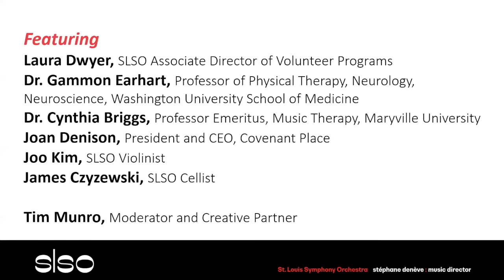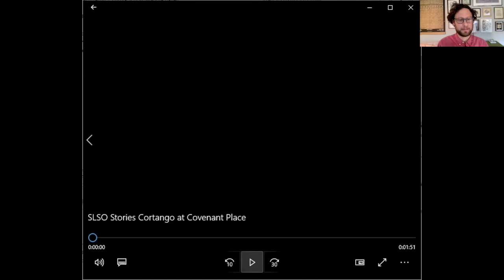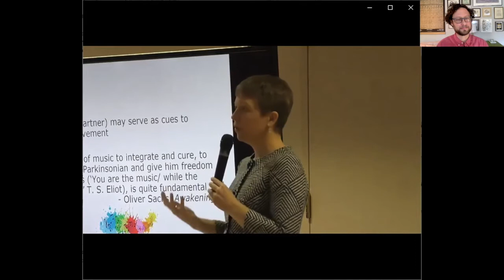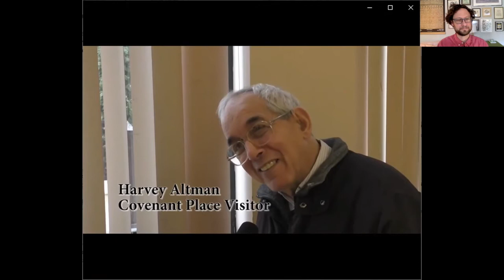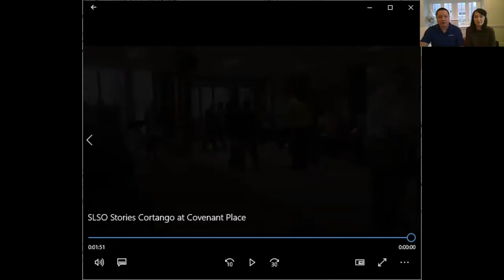St. Louis Symphony Orchestra Lunch & Learn: Music and Health | March 17, 2021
The SLSO's March 2021 Lunch & Learn explores the relationship between and intersection of music and health. SLSO Creative Partner Tim Munro leads a fascinating discussion that ties together the many benefits music has on human health.

Panelists include:
• Laura Dwyer, SLSO Associate Director of Volunteer Programs
• Dr. Gammon Earhart, Professor of Physical Therapy, Neurology, Neuroscience, Washington University School of Medicine
• Dr. Cynthia Briggs, Professor Emeritus, Music Therapy, Maryville University
• Joan Denison, President and CEO, Covenant Place
• Joo Kim, SLSO violinist
• James Czyzewski, SLSO cellist

We extend special thanks to the Steward Family Foundation, sponsor of the SLSO's 2020/2021 Classical Season.